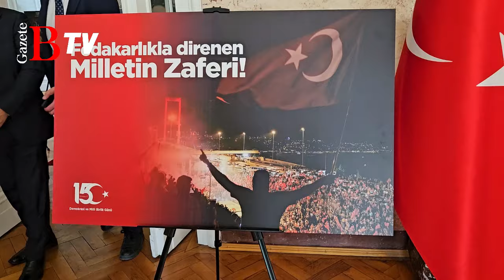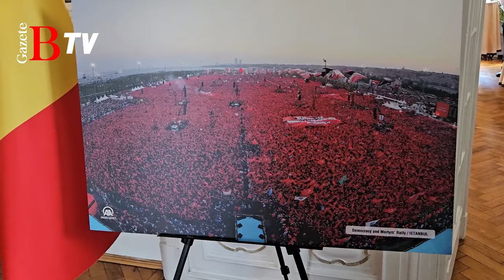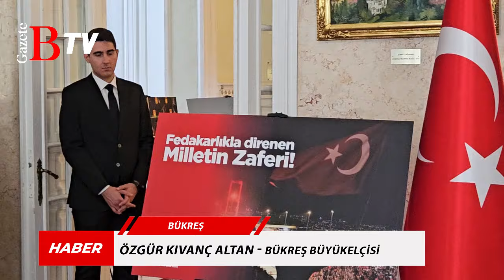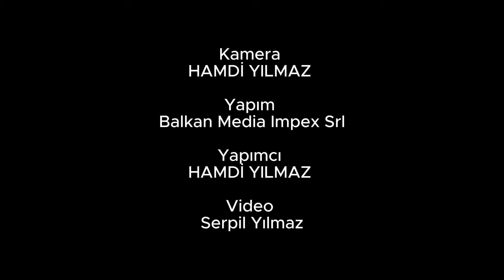BÜKREŞ BÜYÜKELÇİLİĞİ’NDE 15 TEMMUZ ETKİNLİĞİ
15 Temmuz 2016 tarihli kanlı başarısız FETÖ darbe girişiminin 8. Yıl dönümü dolayısı ile Bükreş Büyükelçiliği’nde bir tören gerçekleştirildi.